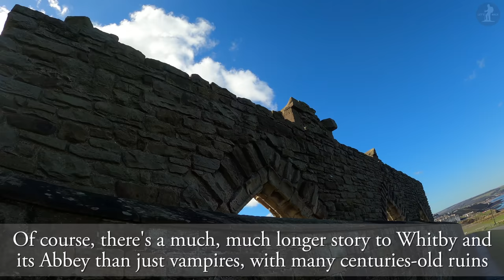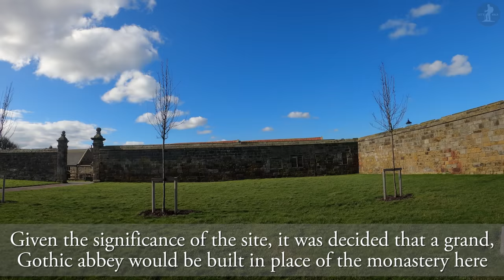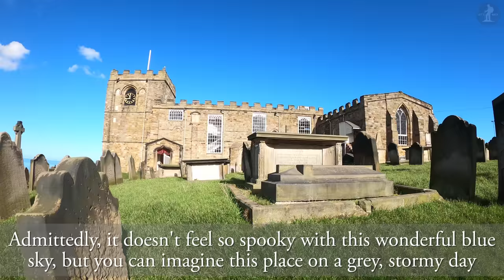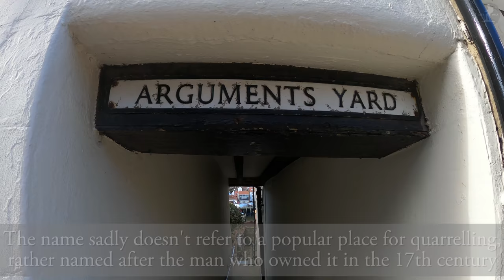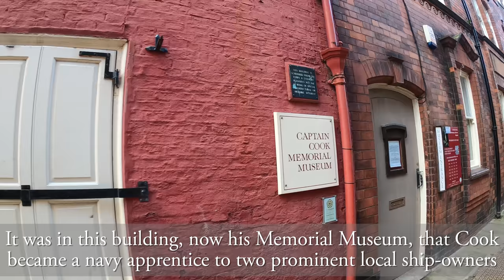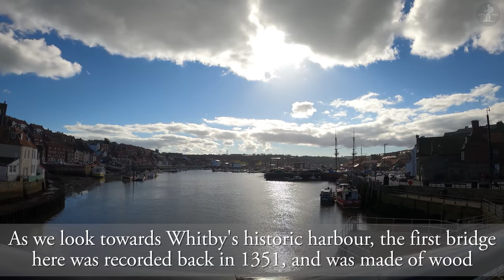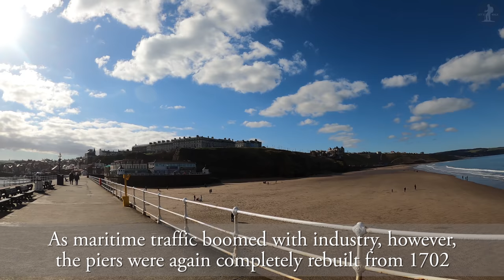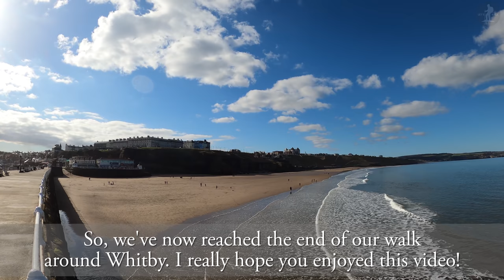Whitby, North Yorkshire【4K】| Town Centre Walk 2021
Join me for a walk around the stunning seaside town of Whitby, located in an isolated valley on the North Yorkshire coast, surrounded by the spectacular North York Moors. Home to a historic Abbey established in the 7th century, Whitby has been the site of fascinating development through the years, famed in recent times for its association with Bram Stoker's Dracula.

Thank you so much to the following sites who helped me out in my research in of Whitby:

0:00 Whitby Abbey
0:56 Abbey Lane
2:47 Whitby Abbey
3:01 Abbey House
3:11 Whitby Abbey
3:23 Abbey House
3:35 Church Lane
3:51 St. Mary's Church & Churchyard
4:59 199 Steps
6:55 Church Lane
7:17 Church Street
7:57 Wesley Hall (Museum of Whitby Jet)
8:09 Arguments Yard
8:19 Church Street
8:43 Whitby Old Town Hall
9:19 Sandgate
10:00 Bridge Street
10:07 Grape Lane
10:44 Captain Cook Memorial Museum
11:13 Church Street
11:48 Bridge Street
12:16 The Dolphin Inn
12:27 Whitby Swing Bridge, River Esk & Harbour
12:53 Whitby Swing Bridge & River Esk
13:19 New Quay Road
14:16 The Angel Hotel
14:33 New Quay Road
14:53 Replica of the Endeavour
15:10 New Quay Road
15:24 Whitby War Memorial
15:40 Langborne Road
15:56 Whitby Station
16:24 Station Square
16:51 Wellington Road
17:22 Baxtergate
18:03 St. John the Evangelist Church
18:30 St. Hilda's Catholic Church
18:46 Brunswick Street
19:07 Old Methodist Church
19:18 Brunswick Street
20:29 Flowergate
21:01 No. 38 Flowergate
21:12 Flowergate
21:49 Wireframe statue by Emma Stothard
22:06 Golden Lion Bank
22:28 New Quay Road
22:44 Whitby Swing Bridge & River Esk
23:00 St. Ann's Staith
23:15 The Jolly Sailors Inn
23:31 St. Ann's Staith
24:16 Haggersgate
24:38 Pier Road
26:40 RNLI Whitby Lifeboat Museum
26:47 West Cliff & Khyber Pass
27:04 Whitby Bandstand
27:29 Whitby West Pier
28:08 Whitby West Cliff Beach
28:45 Whitby West Pier
29:09 Whitby West Cliff Beach
29:35 Whitby West Pier & Lighthouse
29:47 Whtiby West & East Pier & Lighthouses
30:25 River Esk
30:39 Whitby West Pier
30:54 Whitby West Cliff Beach
31:04 Thank you for watching!

Stats for nerds:

Distance walked: 1.5 miles/2.4km
Step count: 3000 steps (approx.)
Time taken: 30 mins 42 secs
Average speed: 2.9mph/4.7kmh